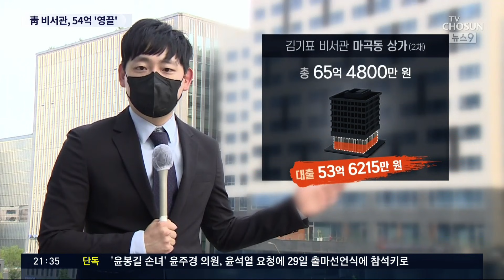청와대 반부패비서관, 54억 '영끌 대출'로 65억 상가 2채 매입 [뉴스 9]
공직자들의 부정부패를 감시하는 청와대 김기표 반부패비서관이 총 90억 원대 재산을 신고했는데, 투기로 보이는 수십 억대 자산이 있어 논란이 되고 있습니다. 검사 출신인 김 비서관은 변호사 시절 54억 원을 대출받아 65억 원대 상가 2채를 사들인 걸로 드러났습니다. 요즘 말로 '영끌' 영혼까지 끌어모아 대출을 받은 정황이 있는데 청와대는 이제와서야 조치를 취하겠다고 했습니다. 청와대 비서관, 그것도 반부패비서관인데 뽑을때 이 정도는 문제 없다고 생각했는지 아니면 검증에 구멍이 나 있었는지 상식적으로 납득이 되지 않습니다.